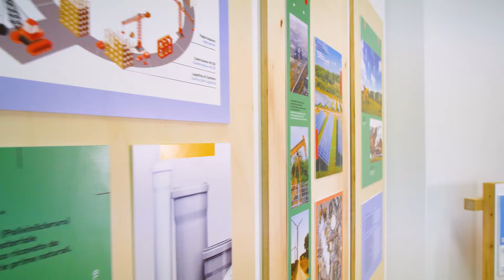'7 passi nella sostenibilità', nuova area gioco di Città della Scienza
Da un'idea di STRESS, Distretto Tecnologico per le Costruzioni Sostenibili, in collaborazione con ETT e Fondazione Idis - Città della Scienza nasce un nuovo percorso educativo destinato ai ragazzi tra gli 8 e i 13 anni: '7 passi nella sostenibilità'. La Mostra/Gioco, che apre al pubblico dal 12 dicembre 2021 a Napoli, è un percorso di scoperta in sette tappe di gioco, scandito dall'incontro con exhibit interattivi che simulano il cantiere di un'abitazione ecosostenibile in cui i ragazzi sono chiamati a costruire il proprio modello di casa sostenibile ed intelligente come dei veri e propri progettisti del futuro.